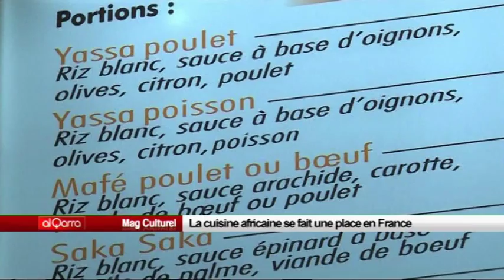La cuisine africaine se fait une place en France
Al Qarra -- La cuisine africaine n'occupait jusqu'ici qu'une place marginale dans le paysage gastronomique français, mais elle semble progressivement s'imposer au pays de l'art culinaire.